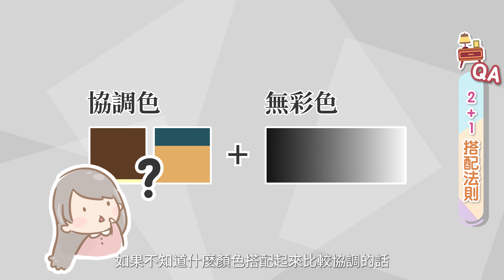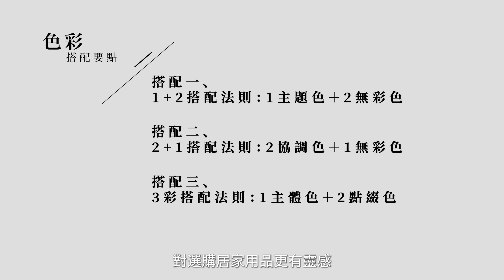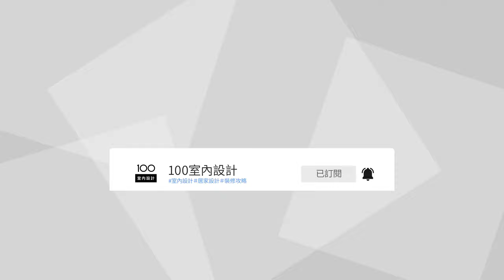【裝修攻略】掌握居家品採購三要點，你也能成為陳列師｜Deco｜輕裝潢｜配色｜100室內設計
大家是否有買了漂亮杯子與擺飾品回家後，發現全部擺在一起亂七八糟，一切沒有想像中美好呢？
居家陳設是打造空間美觀很重要的一環!今天我們想以色彩搭配的方式，教大家挑選居家用品喔！

00:00 居家陳設
00:13 1+2搭配法
00:30 2+1搭配法
01:06 3彩搭配法
01:49 總整理